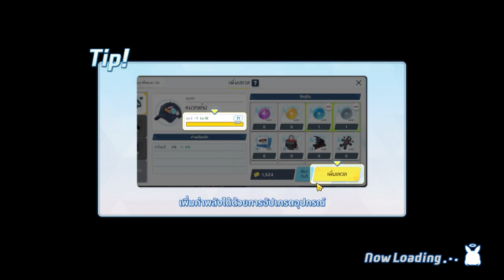[Blue Archive] Binah Insane 26,007,231 Outdoor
Mika       MMMM UE50 Bond 50 (ยืม/ borrow)
Maki        MMMM   777 UE50
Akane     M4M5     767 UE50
Cherino   M89M   777 UE50 (Less is better /น้อยๆดีกว่า)
Himari     M44M     777 UE50 (star optional)
Ako          MMMM  777 UE50 (star optional)